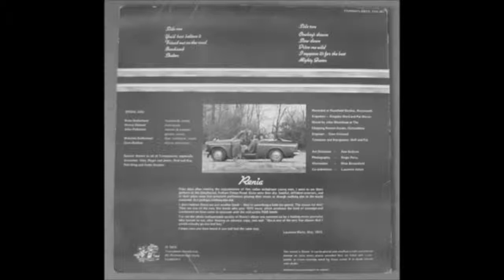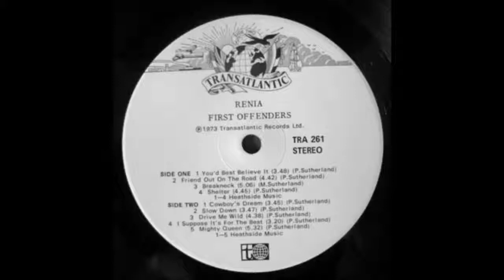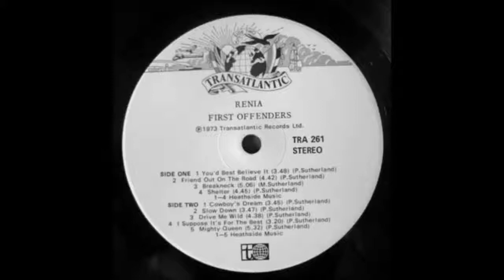RENIA - Shelter (1973)